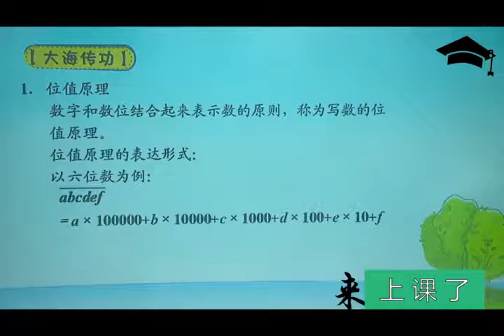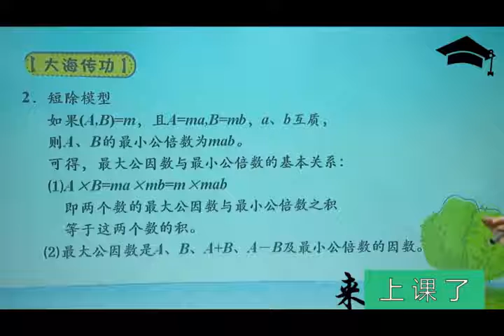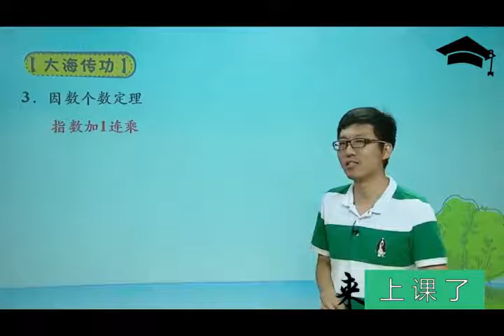来上课了——1数论综合之代数思想与枚举验证知识点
1数论综合之代数思想与枚举验证知识点